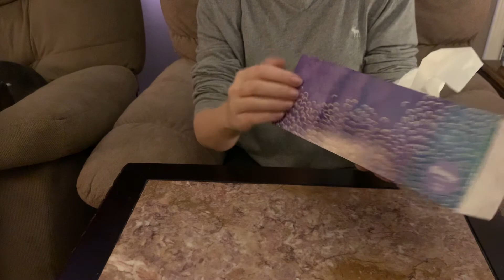ASMR Lo-Fi Tapping and scratching on Random objects/ Short intro then (no talking) asmr lo-fi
Hi everyone, slightly longer video today as I am still learning. They will get longer as I go.  Please adjust your volume to your personal level. Thank you😋 and have a wonderful day/night. With love -Caron

TIMESTAMPS
0:01 intro and table sounds
0:43 glass fish
2:36 Viking cup
4:48 table sounds
5:26 whiskey bottle
8:14 tissue box
10:04 water bottle